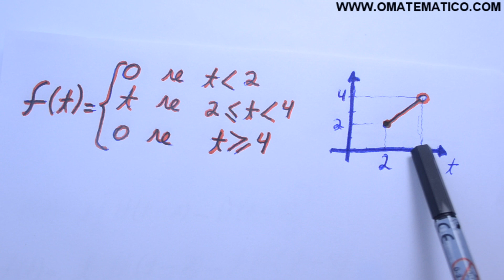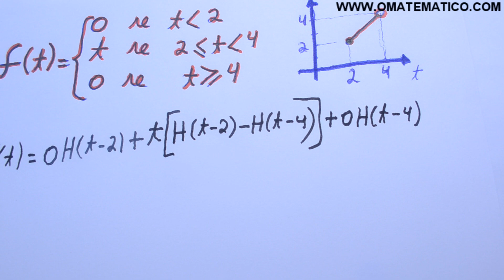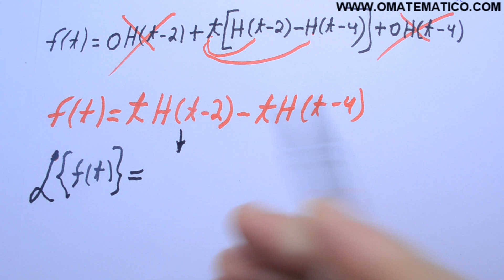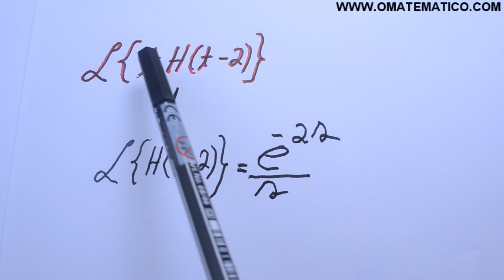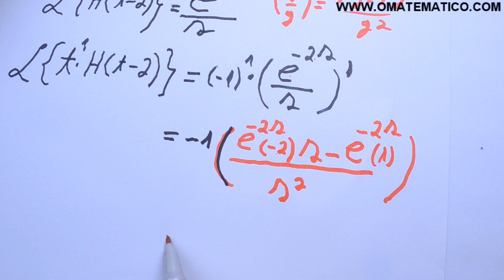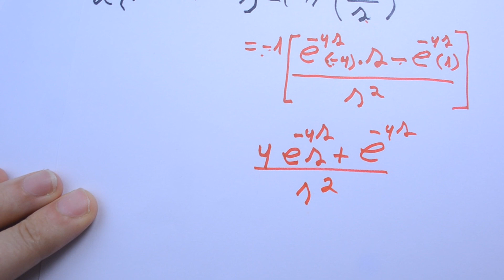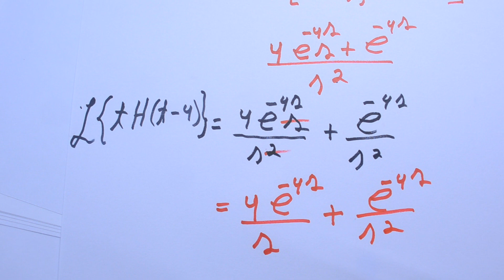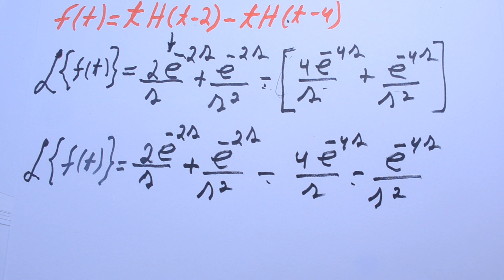Grings - Transformada de Laplace de uma Função - Aula 11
Função Degrau ou Função de Heaviside
A venda aulas gravadas DVD ESTUDAR nunca foi tão fácil